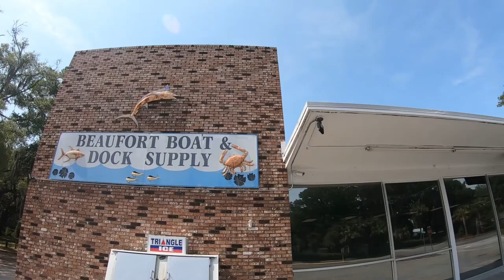Catching my first Sheepshead in Beaufort South Carolina!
Caught my first sheepshead with a bottom sweeper jig using fiddler crabs as bait.